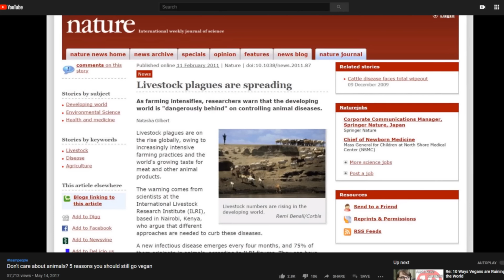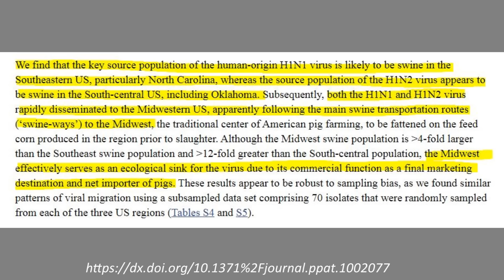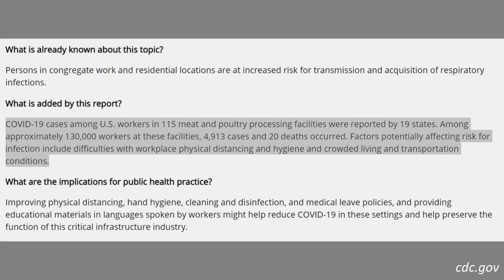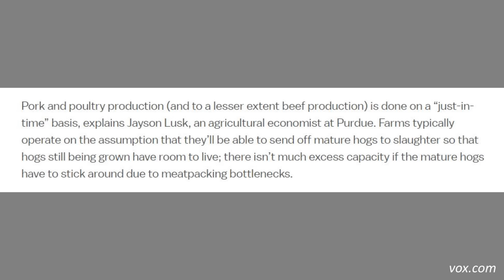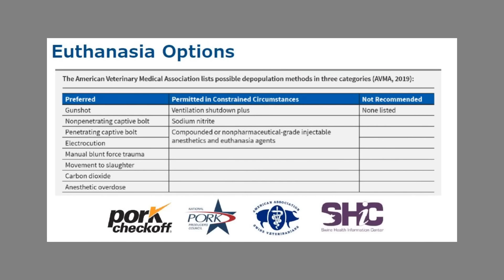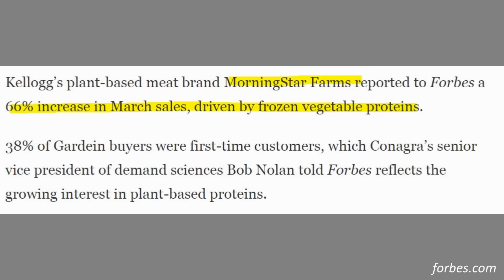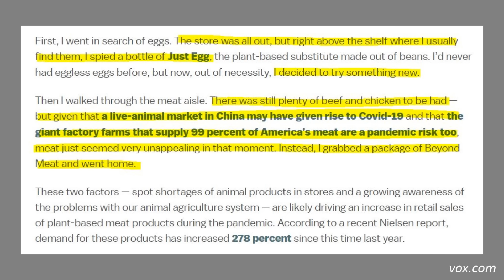COVID-19 Was Inevitable (And It Will Happen Again If We Don't Stop)